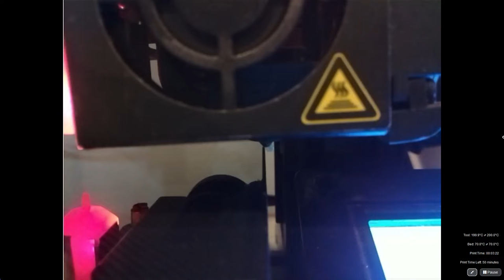Ender 3 Nozzle Cam Realtime | Articulated Slug for Sister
Printed on Creality Ender-3 Pro via Octoprint